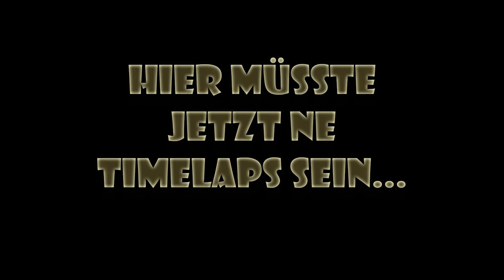Bockjagd im Feldrevier mit RWS HIT / Vlog #14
Eigentlich galt der Ansitz Mitte Juni im Feldrevier den Sauen. Da Jagdfreund Timo am Vorabend am von mir bezogenen Hochsitz bereits Waidmannsheil hatte und einen Überläufer strecken konnte, die Rotte Sauen beim bergen aber weiter im milchreifen Weizen stehen blieb rechnete ich mit guten Chancen der Rotte am nächsten Morgen erneut zu begegnen.
Auf dem Weg zum Sitz war satter "Maggi Geruch" zwischen Weizen und Raps zu riechen; die Schwarzkittel waren wohl wenige Minuten vor mir über den Weg in den sicheren Einstand im Raps gezogen.
Ich pirschte dennoch langsam weiter zum Sitz und hoffte, dass eventuell noch ein Nachzügler der Rotte oder anderes Schwarzwild in Anblick kommen könnte.
Nach einer knappen Stunde ohne Anblick nieste es auf einmal direkt vor meinem Sitz im hohen Weizen und ein Bock tat sich auf. Der Rehbock schien irgendetwas von mir mitbekommen zu haben und zog zielstrebig und schnell in Richtung des Rapsfeldes neben meinem Sitz.
Die Kamera angeworfen, durch diese den Bock als astreinen Abschussbock angesprochen, die Merkel RX Helix angebackt und schon verließ die RWS HIT in .308 Winchester den kurzen kannelierten Lauf.
Am Anschuss lag kein starker, kapitaler 6er Bock sondern ein leicht abnormer, lauscherhoher Recke; auf der einen Seite Spießer auf der anderen minimalst zum 6er vereckt.
Nachdem das Stück nach diesem traumhaften Morgenansitz versorgt ist gewähre ich euch noch einen kurzen Einblick über die Wirkung und die Wildpretzerstörung der bleifreien RWS HIT in .308 Winchester.